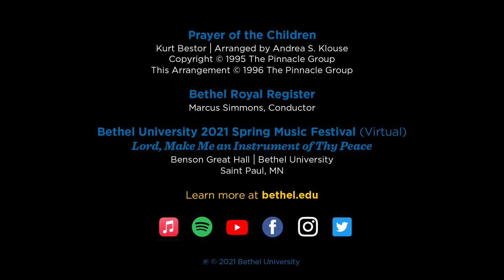Prayer of the Children (Bestor) - Bethel Royal Register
"Prayer of the Children”
Kurt Bestor; Arranged by Andrea S. Klouse

Performed by the Bethel Royal Register
Marcus Simmons, Conductor

Bethel University's 2021 Spring Music Festival (Virtual)
"Lord, Make Me an Instrument of Thy Peace"
Recorded March 10 & April 23, 2021
Benson Great Hall
Bethel University

Audio Production and Editing
Doug Geston, Nick Benson - Westmark Productions

Video Producer
Keith Eveland - Savory Media Productions